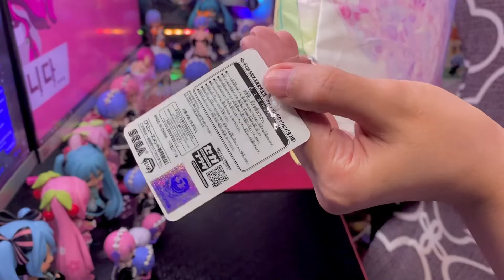Rem and Ram Pillow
Hope to see you again in the next video.